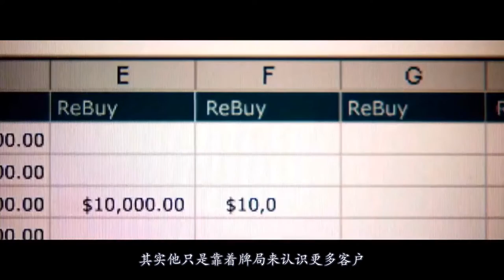【八分电影】女大学生中途退学, 靠美貌和能力成为人生赢家, 却游走在灰色边缘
《茉莉的牌局》是由艾伦·索金执导，杰西卡·查斯坦、伊德里斯·艾尔巴主演的人物传记片，于2017年11月22日在美国上映 [1]  。
该片改编自茉莉·布鲁姆在2014年出版的回忆录，讲述了“扑克公主”茉莉·布鲁姆从一位奥运选手变为运营私人赌场老板后遭到FBI调查的故事